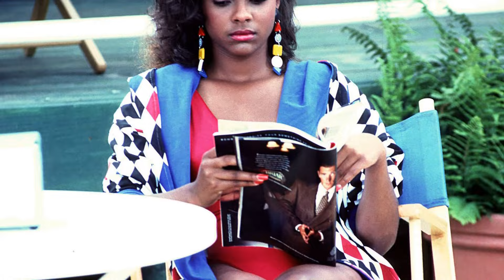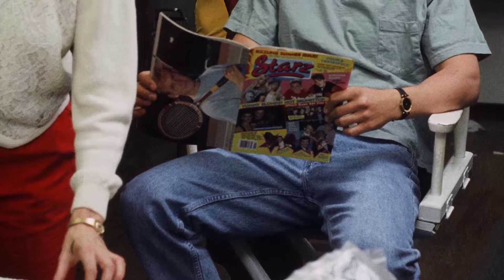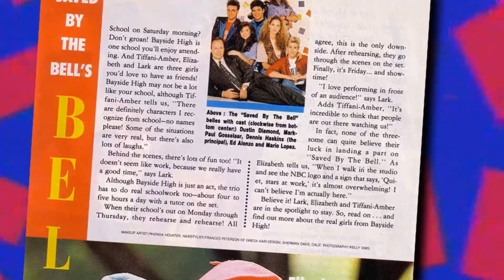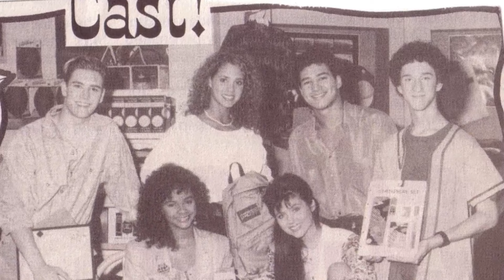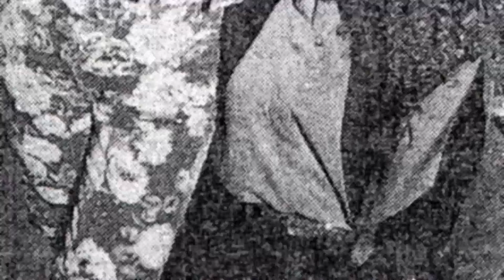The Cast of Saved by the Bell TV Series Breaks Their Silence: Shocking Secrets Behind the Scenes!